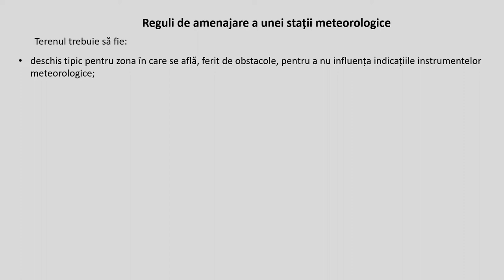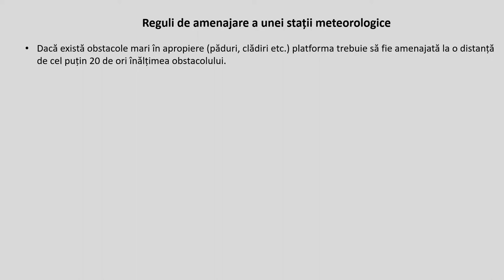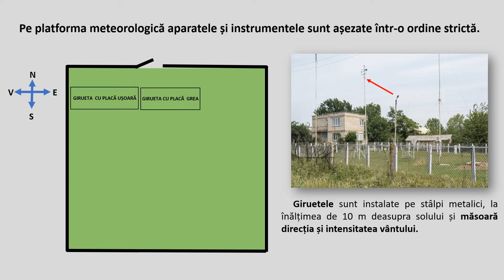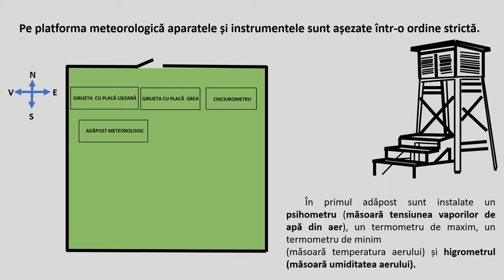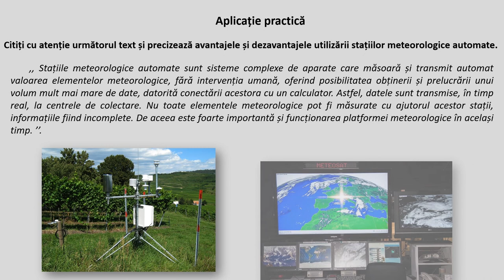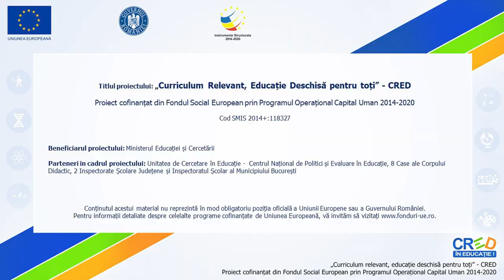Vremea - Stația meteorologică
Această resursă este o secvență a conținutului ,, Vremea și clima ‘’. Prin intermediul acestui video animat, elevii pot dobândi cunoștințe despre stația meteorologică, locul în care se efectuează observații și măsurători meteorologice, reguli de amenajare a acesteia, aparate și instrumente meteorologice La finalul resursei este propusă o aplicație practică, în care se solicită elevilor să citească un text, apoi să precizeze avantajele și dezavantajele utilizării stațiilor meteorologice automate
Activitatea de învățare propusă este:
- selectarea caracteristicilor unor elemente geografice
- descoperite prin observare directă / indirectă